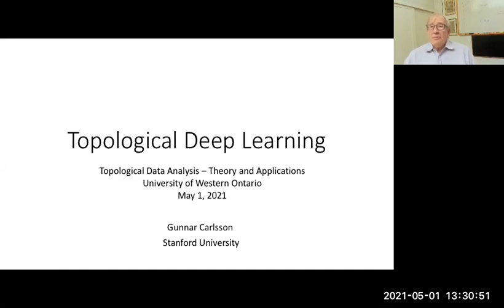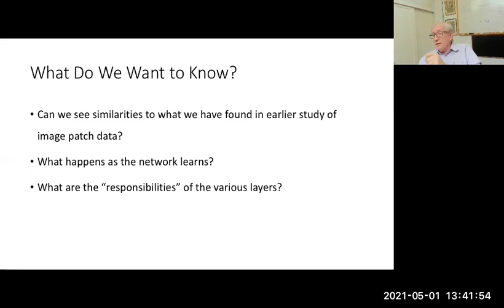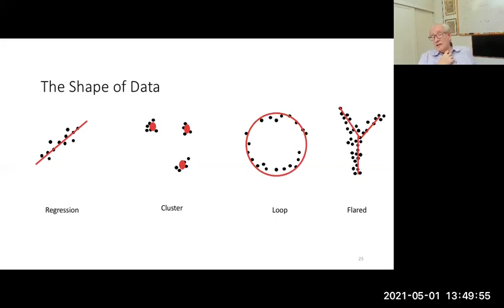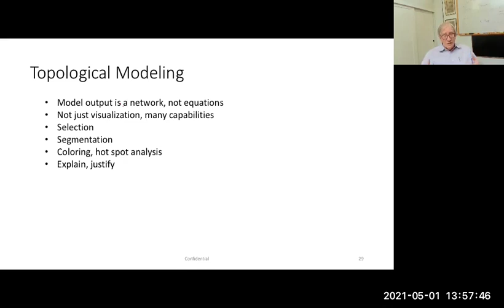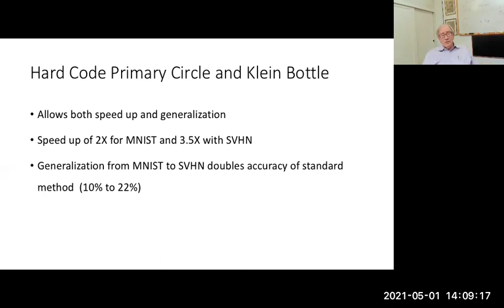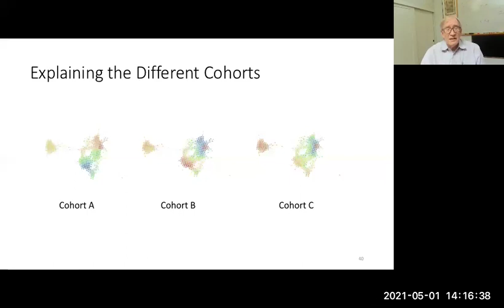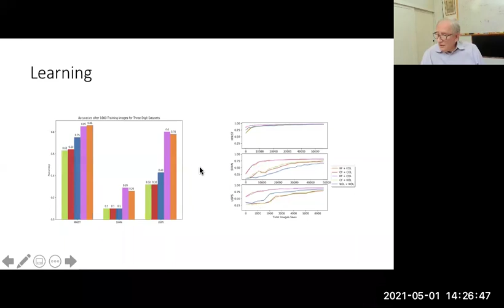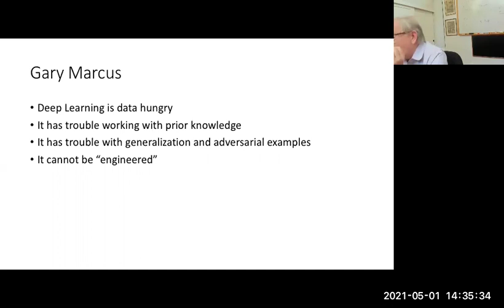Gunnar Carlsson (5/1/21): Topological Deep Learning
Machine learning using neural networks is a very powerful methodology which has demonstrated utility in many different situations. In this talk I will show how work in the mathematical discipline called topological data analysis can be used to (1) lessen the amount of data needed in order to be able to learn and (2) make the computations more transparent. We will work primarily with image and video data.

This talk was part of the workshop on "Topological Data Analysis - Theory and Applications" supported by the Tutte Institute and Western University